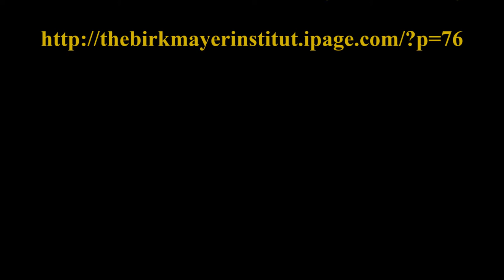With The Horses May 18, 2015 (Respect, Trust, Relationship)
Each Thursday afternoon the Birkmayer Institute in Albuquerque, New Mexico has equine therapy sessions specifically for those folks suffering from PTSD.  Please contact them for appointments or if you have questions.  Thanks!

Ron